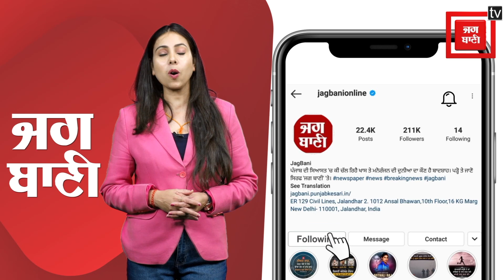Petrol Diesel ਦੇ ਭਾਅ ਵਧਣ 'ਤੇ ਲੋਕਾਂ ਹੋਏ ਗਰਮ, ਸੁਣੋ ਸਰਕਾਰ ਬਾਰੇ ਕੀ ਬੋਲੇ